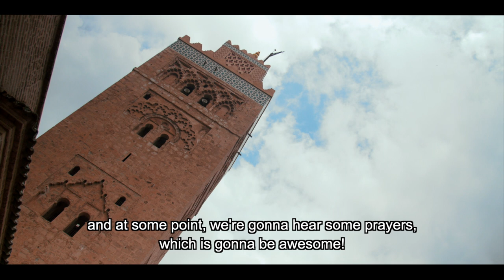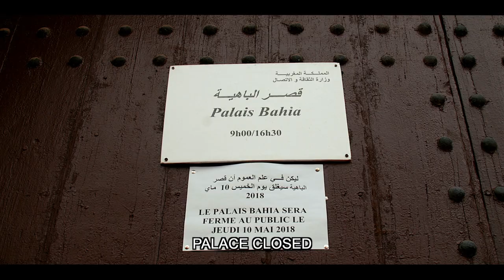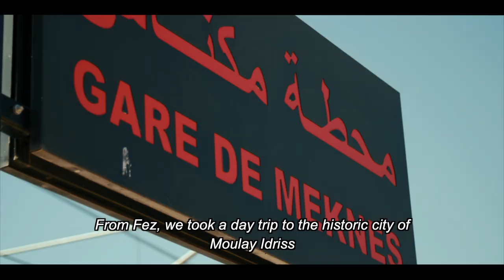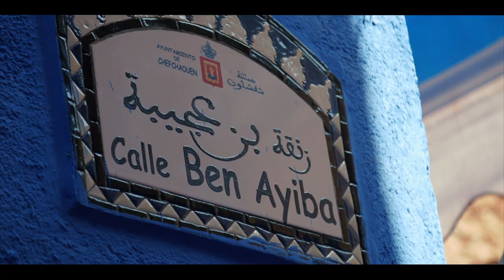MOROCCO: MARRAKESH - FEZ - CHEFCHAOUEN - TANGIER - Backpacker Travel Documentary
Places visited:

00:17 MARRAKESH
02:00 Saadian Tombs

03:12 FEZ
04:08 Riad Zamane & Spa
04:43 Chouara Tanneries
05:15 View of Fez from the 'Borj Nord Arms Museum'

06:32 MOULAY IDRISS

07:07 VOLUBILIS

07:55 CHEFCHAOUEN

10:00 TANGIER
11:34 Bab Al Madina Patisserie

Shot by Criskcracker Films.

MUSIC

ADRIANNA KRIKL - KEEP
CRISKCRACKER - OUD TO NOWHERE
DJ RUPTURE - TAQASIM
GODMANWHO - STILL PACKING
THE CLASH - ROCK THE CASBAH
SOUND THE ENCOUNTER - MINA
AURA CLASSICA - BOCCHERINI: MINUET & TRIO
CRISKCRACKER - HOW OUD
PHILLIP GROSS - RABAT
SARAH MAISON - ARABISANT
CRISKCRACKER - WINDING DOWN SUNDAY
MOBY GRATIS - HOUSES
MONPLAISIR - FREE TO USE 3
AURA CLASSICA - ROSSINI: THE THIEVING MAGPIE
AURA CLASSICA - PONCHIELLI: DANCE OF THE HOURS

FMA

Aura Classica is an artist moniker for Criskcracker classical music and can be licenced from these stock music libraries: